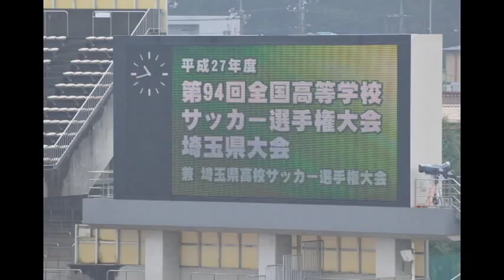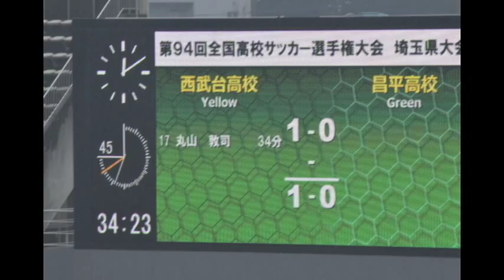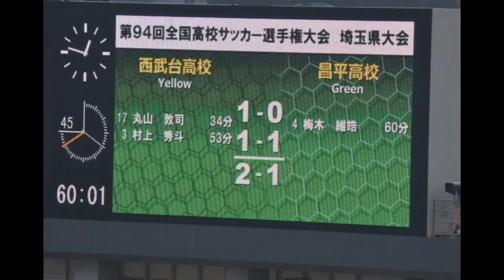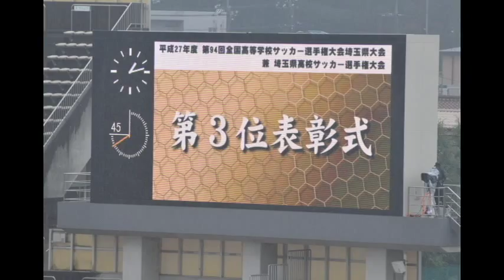20151108西武台vs昌平 埼玉県準決勝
駒場スタジアムで行われた埼玉県選手権予選準決勝。
第一試合西武台vs昌平。
両校応援団の応援をBGMに撮影した画像をご覧ください。